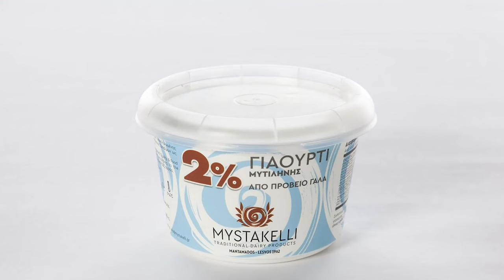Πως Θα Μηδενίσεις Την Κοιλιά; (Ολη Η Αλήθεια ΕΔΩ) - Sharoseto Fitness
ΧΩΡΙΣ να χάσεις ίχνος από μύες;